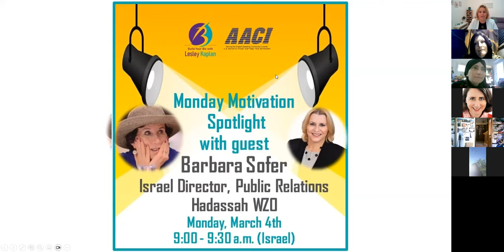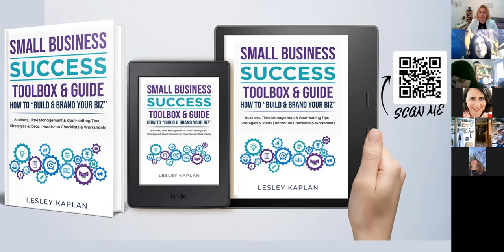How to Earn FREE Media Coverage and Pitch Yourself to Journalists - Lesley Kaplan with Heather Dean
Recording from Professional Women's Networking Forum with Business Coach - Host Lesley Kaplan and guest speaker Heather Dean.

In addition to producing and hosting “613 Books” Podcast, Heather Dean is an author, sought-after public speaker, and media interview consultant.
When she is not recording her podcast, Heather helps budding podcasters develop, launch, and market their own podcasts. She also helps entrepreneurs and authors earn free media coverage as they promote their product, service or written work.

After her exciting fourteen-year career interviewing hundreds of celebrities for MTV, E! Entertainment Television, Associated Press (AP) Radio and other international outlets, Heather authored her memoir, “Searching for Heather Dean: My Extraordinary Career as a Celebrity Interviewer and Why I Walked Away from It.” This book takes the reader on her journey into a glamorous broadcasting career and lifestyle, and her decision to leave all of that for an authentically Jewish life in Israel with her husband and children.

Breakout rooms are not recorded for participant privacy.

Check out our UPCOMING monthly Networking events for Women in Business.

| Check out our upcoming spotlight speakers and join us LIVE on Mondays.

Podcast Host Lesley is a Business Strategy, Branding & Goal-Achieving Coach, Consultant & Trainer. She has advised, trained and coached hundreds of business owners & organizations worldwide to success, by using tools, systems and marketing methods to improve their results.

Lesley is the author of "SMALL BUSINESS SUCCESS TOOLBOX & GUIDE: HOW TO BUILD & BRAND YOUR BIZ." Her upcoming book "POWER TALKS WITH WOMEN ENTREPRENEURS" will be published shortly.